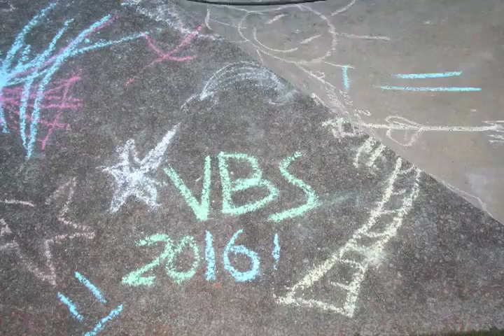Auburn VBS 2016 Slideshow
2016 VBS slideshow at Auburn SDA GA